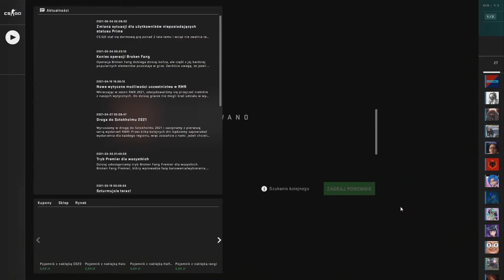Zdzichu gra w "Counter-Strike: Global Offensive" #72 (Battle Royale)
Dość dawno był odcinek z tej serii, ale ostatecznie coś się pojawiło xD
Nie mamy już takiej chęci żeby pykać w "ceeska", bo albo jest za dużo cheaterów, albo tryhardów :v
Jednakże tego moda jeszcze nie pokazywaliśmy, więc pokazujemy c:
Nawet coś zrobiliśmy ;D